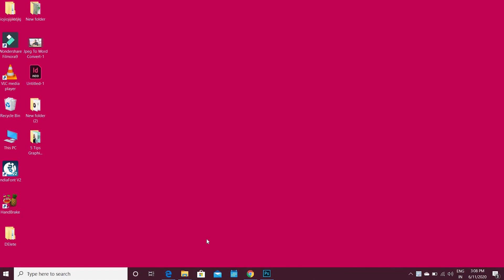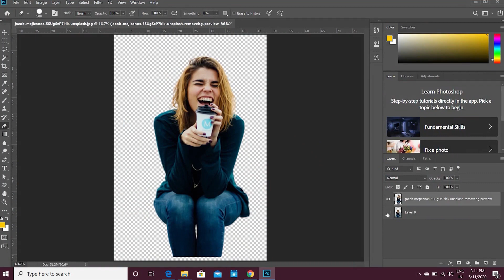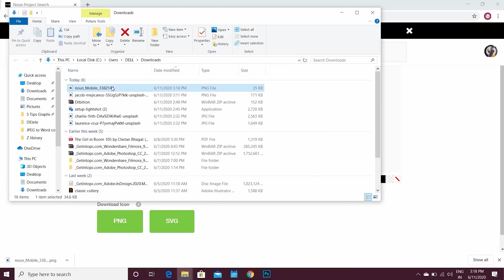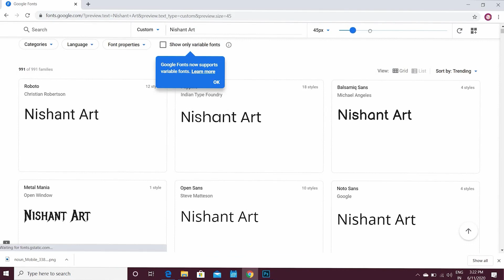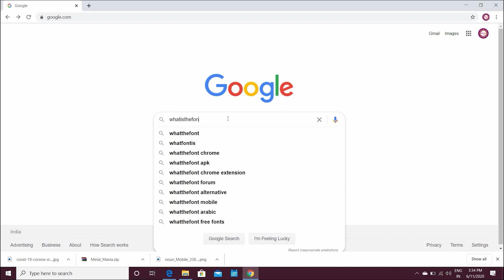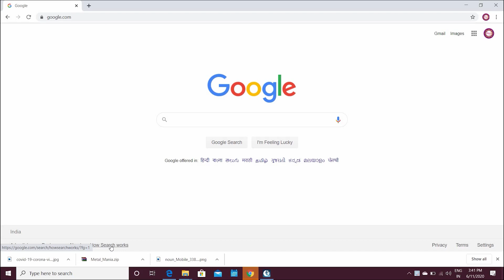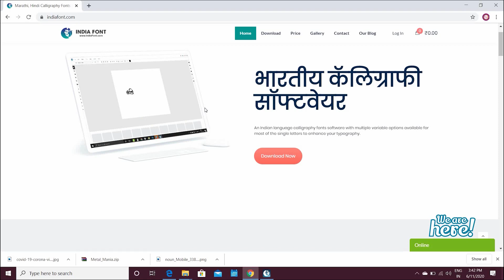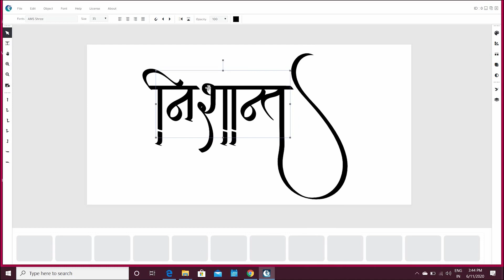# free # sites || Secret of best 5 FREE Sites || [ All Designers Should Visit (2020) ] हिंदी में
Video Description: Here are amazing sites EVERY designer should at least know about and be in their thoughts when creating amazing design projects.  Remove.bg